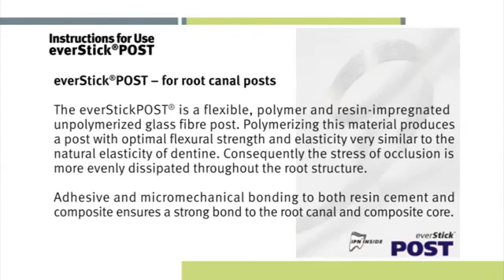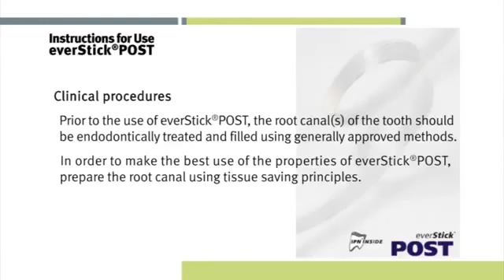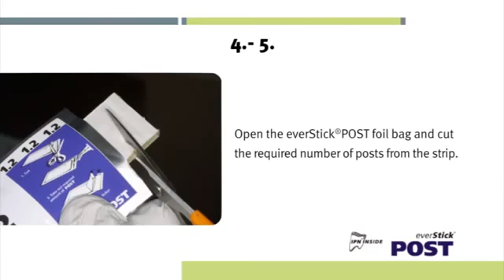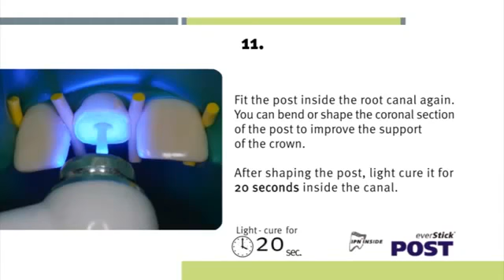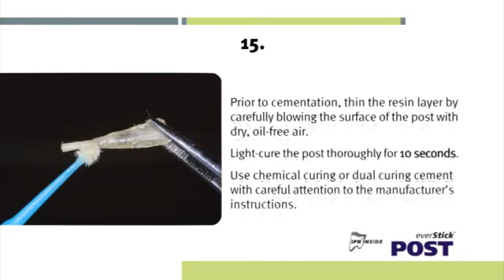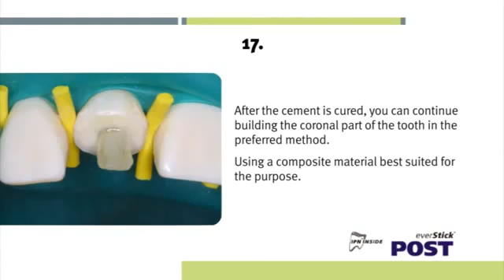How to Use GC Everstik Post Dentbear.com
GC EVERSTICK
Strength like never before

RELIABLE – EASY TO USE – MINIMALLY INVASIVE – EXTRA STRONG – AESTHETIC – SCIENTIFICALLY PROVEN – COST EFFECTIVE
EverStick glass fiber reinforcements have been developed to provide solutions for modern, patient-friendly dentistry. everStick fiber reinforcements are made of silanated glass fibers in thermoplastic polymer and light curing resin matrix. everStick products address the advantages of minimally invasive dentistry where the patient´s own healthy tooth tissue is saved for as long as clinically possible. This also means that other treatment options remain available should the patient ever need them in the future.

IPN – The heart of everStick fibers
Proper bonding between the fibers and composite is the key factor for a successful treatment. Only everStick products have a unique, patented interpenetrating polymer network structure (IPN). Clinically this leads to superior bonding enabling reliable surface retained applications and perfect handling properties.

The significance of the IPN structure is that surfaces can be reactivated even after the final polymerisation. Reactivation is crucial for superior bonding when

Laboratory-manufactured restorations are cemented to teeth
Fiber reinforced composite (FRC) devices are remodelled or repaired
The IPN structure makes the everStick products fundamentally different from any other fiber or composite materials available